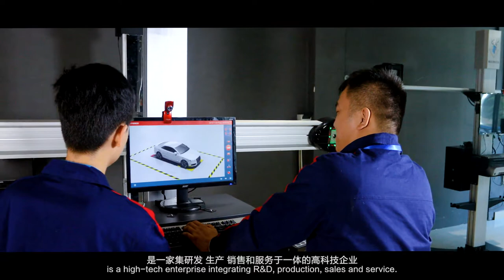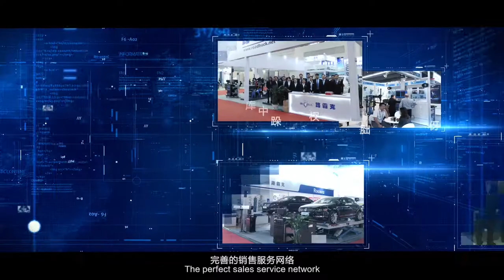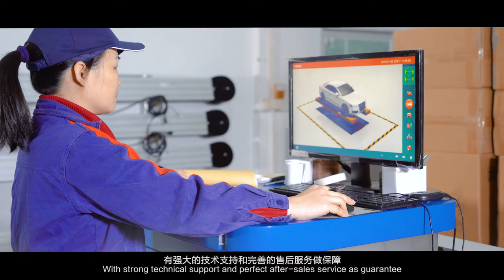Guangdong Roadbuck Factory Video-English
Want to know more about Roadbuck? We are manufacturer supplying wheel alignment, car lift, tire changer, wheel balancer with high quality and competitive price. Welcome To watch the Video o Visit Our